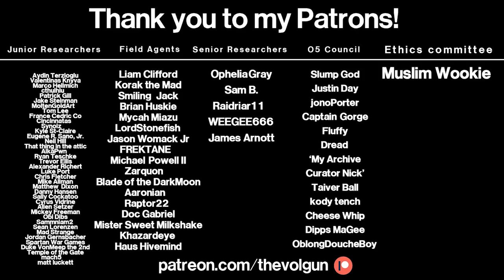SCP-1152 - A Common Raccoon : Object Class - Safe : Cognitohazard SCP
Item #: SCP-1152

Special Containment Procedures: SCP-1152 is to be kept in a solitary habitat in the Site-98 Animal Housing Wing. SCP-1152 is to be given 5kg of feed meeting its nutritional standards, detailed in document SCP-1152-NI, laced with 25mg Venlafaxine. SCP-1152 is to be examined once every two months by an onsite veterinarian following repeated health issues. Access to SCP-1152 is reserved to Level 3 personnel only.

Music by Firefox (composed by him especially for this channel, many thanks!)

Everything in this video was created by me, used with permission (proof can be provided without question) or it exists in the public domain.